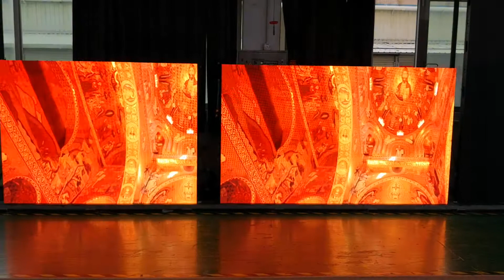JR VISUAL TEC high brightness P2.9mm LED screen for retail shops